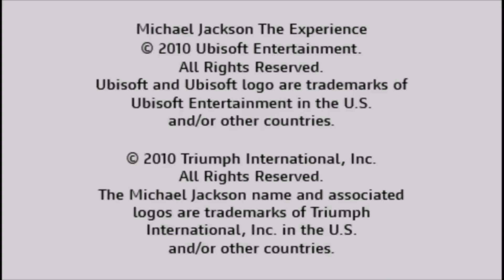Micheal jackson the experience PSP (Black or White)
Para mi esta es una de las canciones más fáciles en todos los modos de juego, y también la más cortita XD

Canción : Black or White
Álbum : Dangerous
Año : 1991
Artista : Micheal jackson